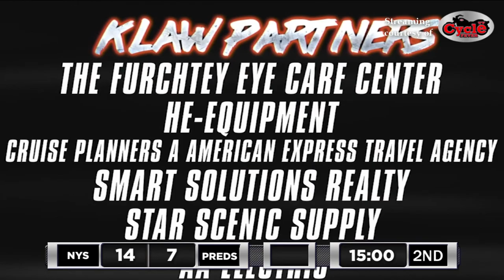Cycle Fever TV Live 1st Quarter Orlando Predators Game